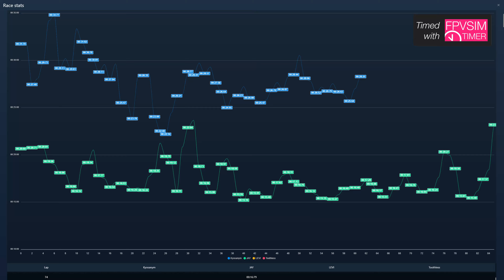Make those rusty hands shine again!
Flew a bunch during the past July 4th  wtih the PlasmaFPV frame!

MEPS motors